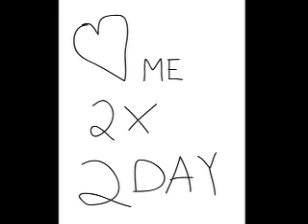Bitchin' Camaro Animation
A little animation I made using Adobe Illustrator and Imovie set to the Dead Milkmen's "Bitchin' Camaro".  The video was for a class project.  Enjoy.